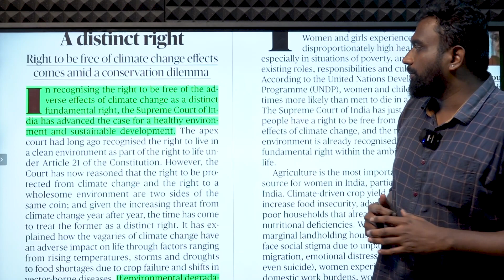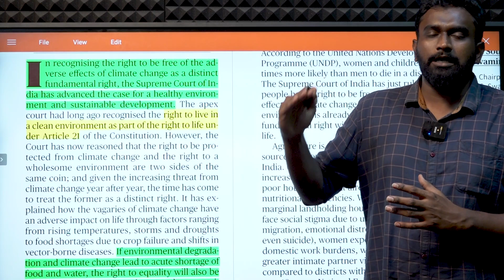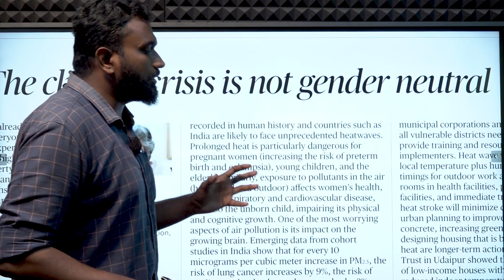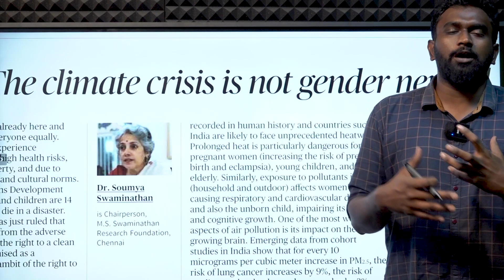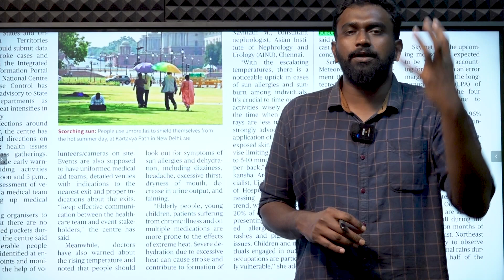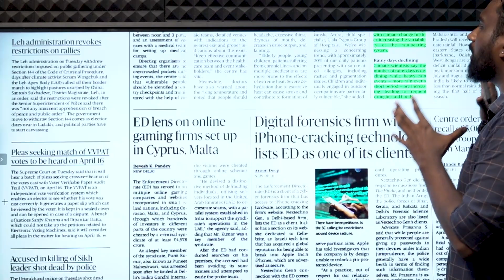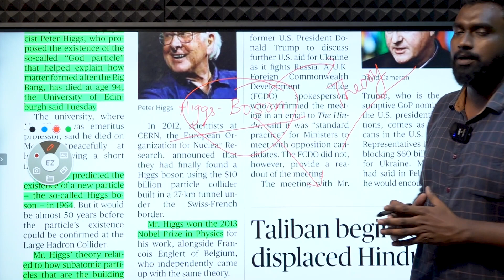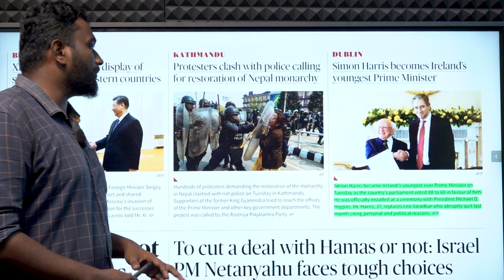HINDU NEWSPAPER ANALYSIS | ஆங்கில செய்தித்தாள் தமிழில் | 10.04.2024 | Suresh IAS Academy